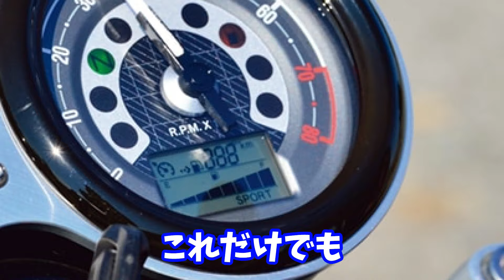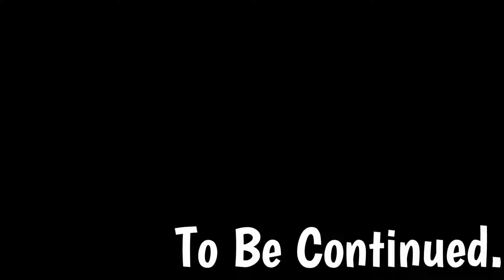トライアンフSpeedTwin900/1200試乗！どんなバイク？？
現在乗っているボンネビルT120の兄弟車
SPEEDTWIN1200
ようやく乗ることが出来ました

▼撮影カメラ
XTU
Insta360 ONE RS ツイン版